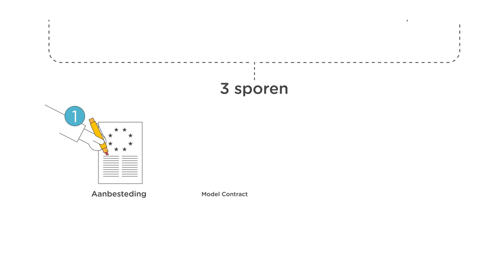De inkoopmogelijkheden via SURF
SURF biedt onderwijs- en onderzoeksinstellingen drie verschillende inkoopmogelijkheden om ICT middelen op een rechtmatige manier af te nemen. De behoeftes van instellingen worden hierbij vertaald naar een aanbesteding, Model Contact of Dynamisch Aankoopsysteem.